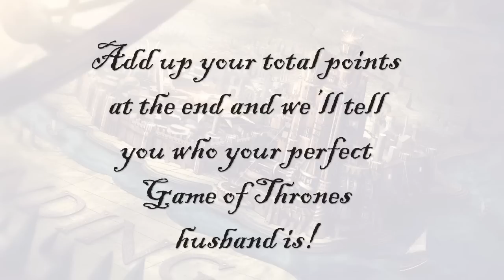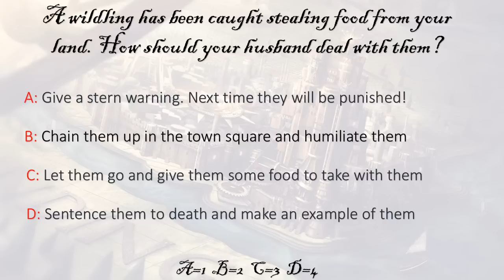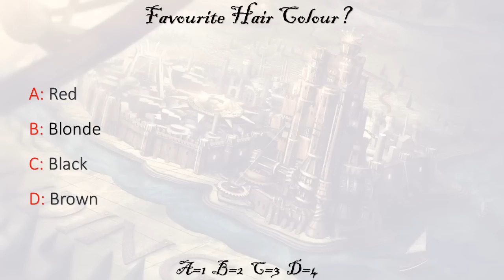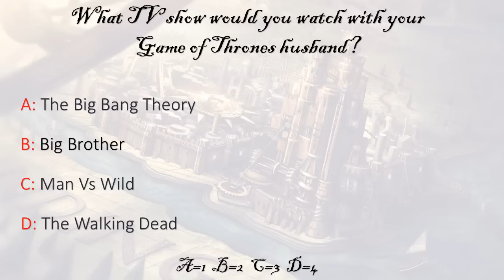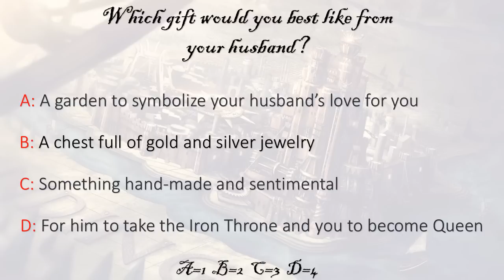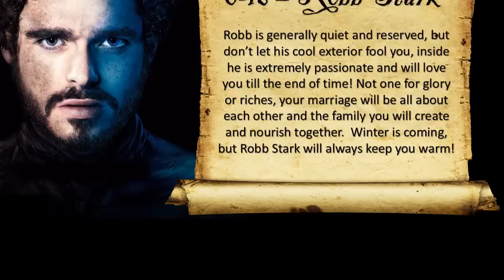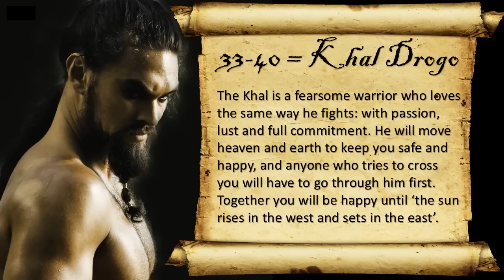Who is Your Game of Thrones Husband? Personality Test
If you could marry one man from Game of Thrones who would it be?
Take our personality test and find out who your perfect Game of Thrones husband is!

Westeros is full of hunks, but you might not be perfectly matched to all of them!